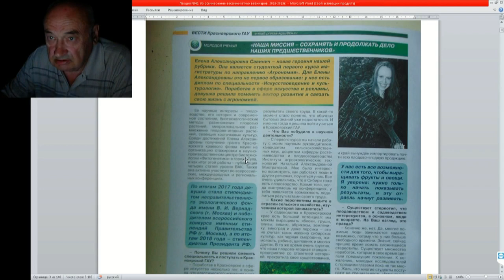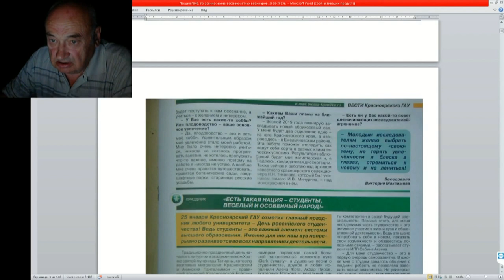40 ч 1 Знакомьтесь, ЕЛЕНА Савинич